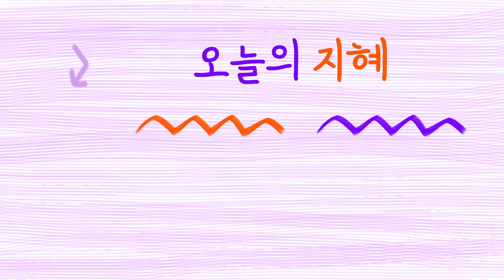[SUB] 키친투어! 주방 최애 아이템 소개🍽 ㅣ 랜선집들이 2편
오래쓰고 아껴쓰고 애정하던
주방 꾸준템들을 소개해드릴게요!
구석구석 함께 구경해요♥